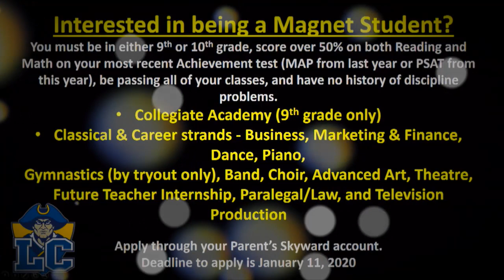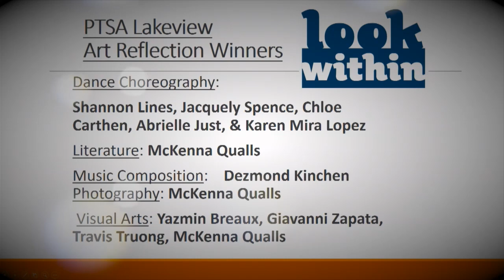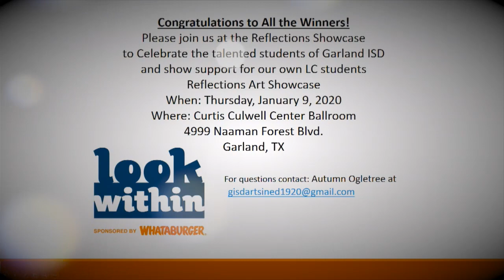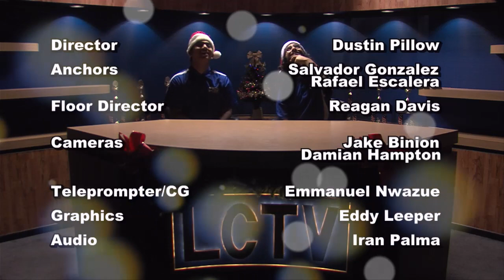LCHS: Patriot Report Dec. 19